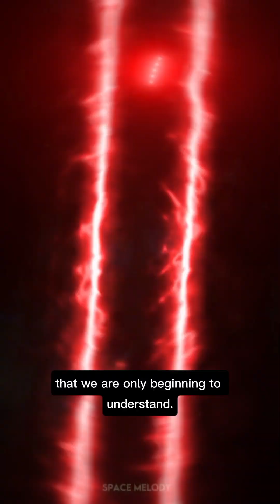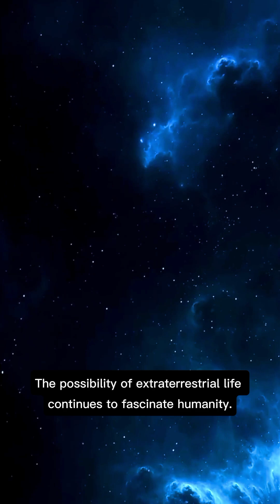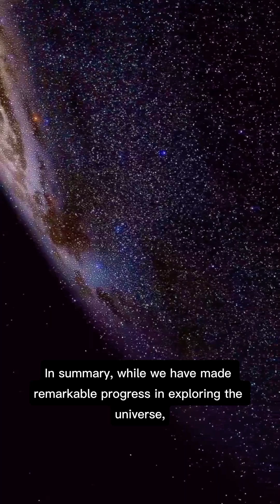"Unveiling the Universe: Mysteries You Were Never Told!"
Welcome to an extraordinary journey through the universe and its nearby mysteries. In this video, we unravel the hidden secrets of space, from the unseen power of dark matter and dark energy to the terrifying beauty of black holes. Learn how dark matter shapes galaxies without being seen, and why dark energy might be the reason the universe keeps expanding faster and faster.

We’ll also explore Gaia BH1, the closest known black hole to Earth, and discuss how these cosmic giants affect everything around them. Could life exist beyond Earth? Discover promising clues from Mars, Europa, and Enceladus—places where water may exist, and life might too. Dive into the ongoing search for extraterrestrial life through missions like NASA’s Perseverance Rover and the James Webb Space Telescope.

Finally, venture into the unknown fabric of space-time. Could wormholes, parallel universes, or time travel truly exist? This video blends science and imagination to expand your mind.

If you’re curious about space, science, and cosmic mysteries, this video is for you.